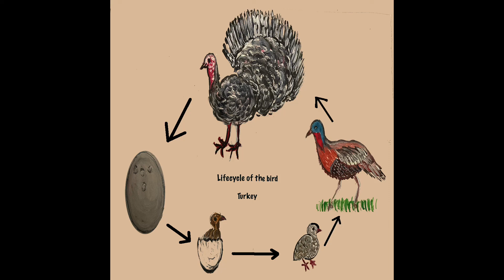Life cycle of a Turkey - Kidz Learn Applications™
This video describes various stages of the bird Turkey. From egg to hatchling ,poult to adult turkeys, they go through various stages with different diets. Checkout the video to know more about the bird that is vastly eaten on Thanksgiving.
This channel describes educational videos and content related to "Kidz Learn Applications".